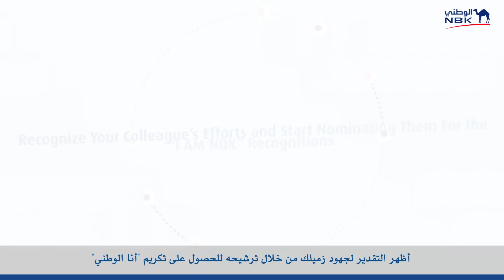Digify Digital | NBK Recognitions 2d animation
Digify Digital is an Integrated Digital Marketing & Consulting Agency located in Dubai & Kuwait. We offer remarkable digital experiences across the consumer journey to our diverse industry clients to help them achieve measurable success.

Services Offered:
Paid Media - Google Ads & Social Media Ads
eCommerce Marketing Solutions
Organic Marketing - SEO Services
UI UX Design Services
Digital Consultation & Digital Strategy